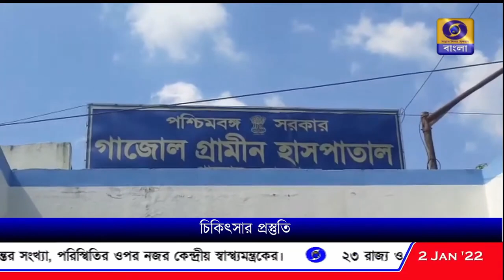করোনার তৃতীয় ঢেউ রুখতে তৎপরতা শুরু, মালদা জেলায় স্বাস্থ্য দফতরের প্রস্তুতি তুঙ্গে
করোনার তৃতীয় ঢেউ মোকাবিলায় তৎপরতা শুরু, মালদা মেডিক্যাল কলেজের পাশাপাশি গ্রামীণ হাসপাতালগুলিতে প্রস্তুতি তুঙ্গে।